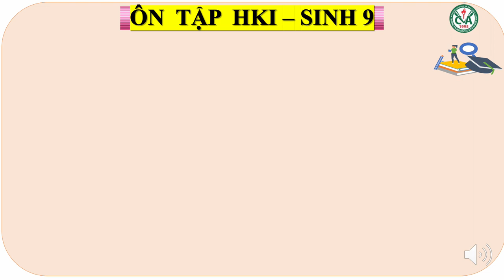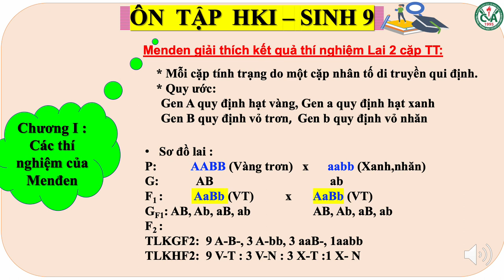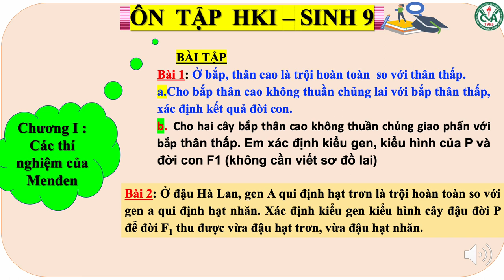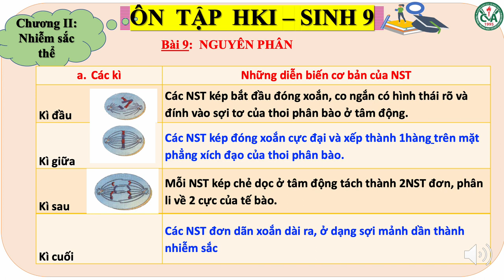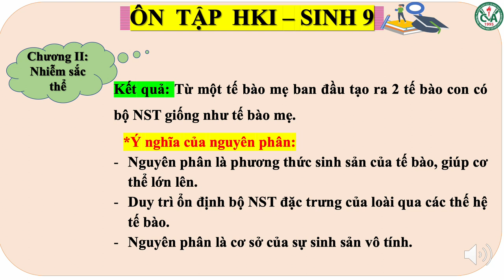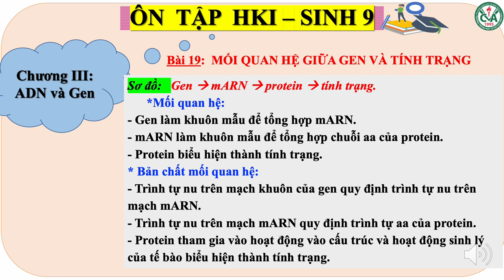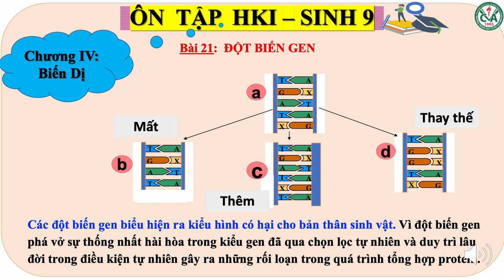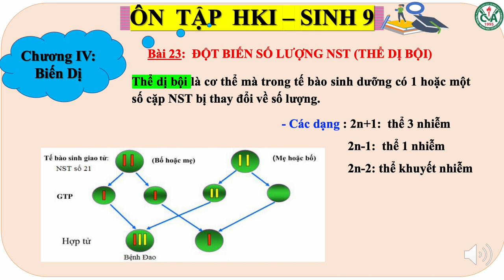SINH HỌC 9 - ÔN TẬP KIỂM TRA HỌC KỲ I (2023 2024)